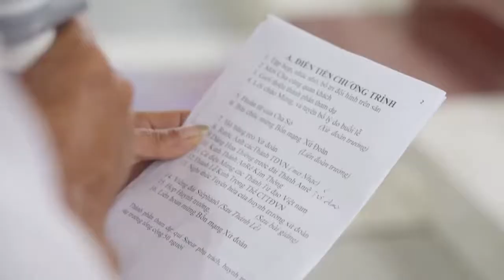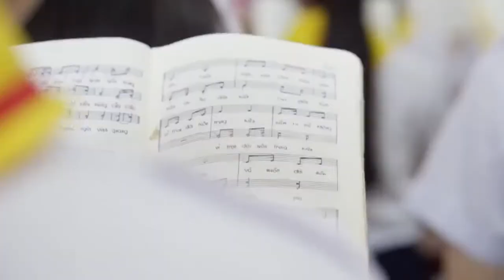Lễ bổn mạng Xứ đoàn | CN 33 TN | 18.11.2018